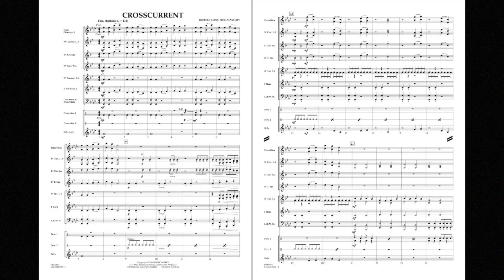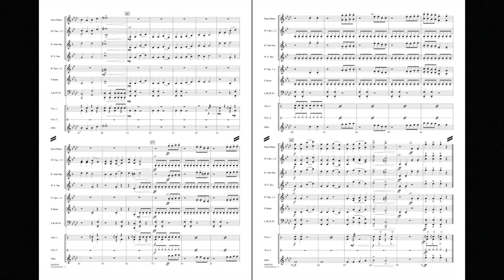Crosscurrent by Robert Longfield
Energetic and rhythmic accurately describe this attractive composition for beginning bands. Written in a minor mode, the main melodic elements are created using only quarter notes. Underlying rhythmic drive is provided by a repeated 8th-note pattern, and the piece is effectively enhanced with carefully planned dynamic contrasts. A rewarding piece that is fun to play!
HL04002881
HL04002882